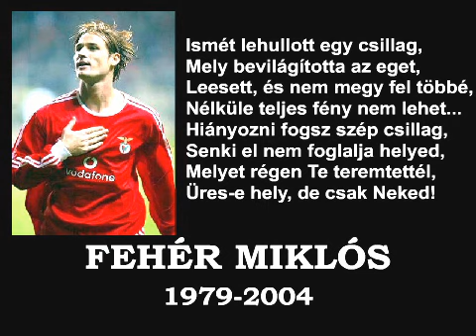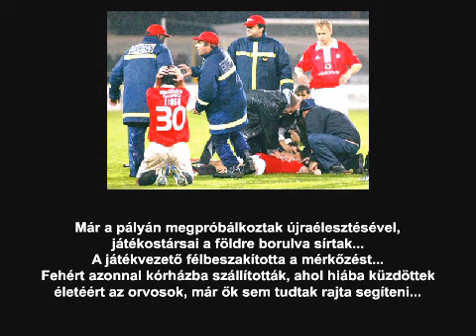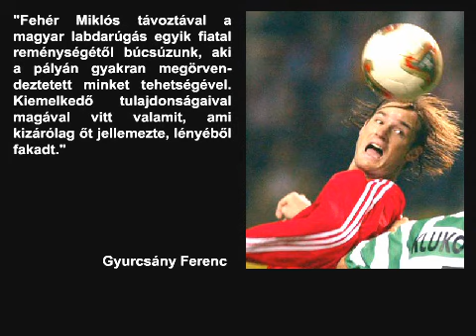Feher Miki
To reminiscence of Miklos Feher
(Fehér Miklós emlékére)